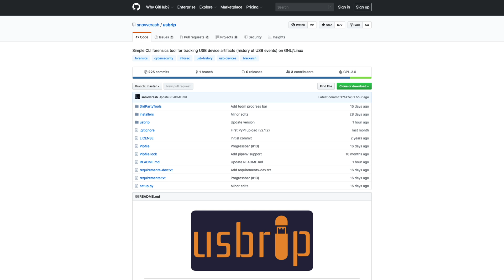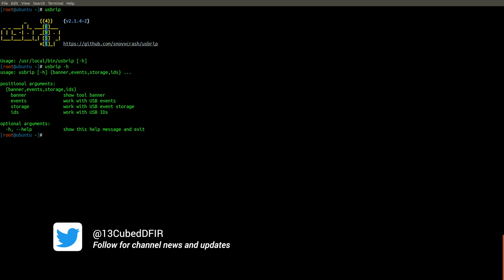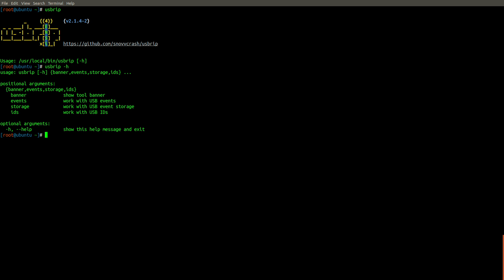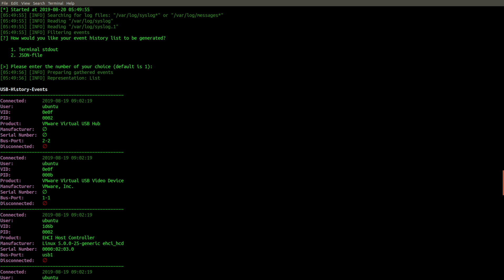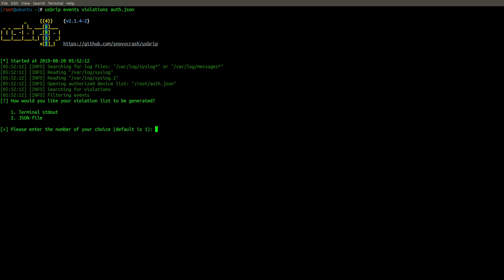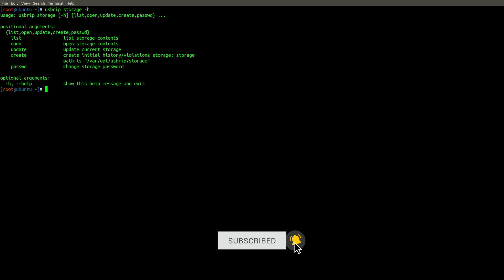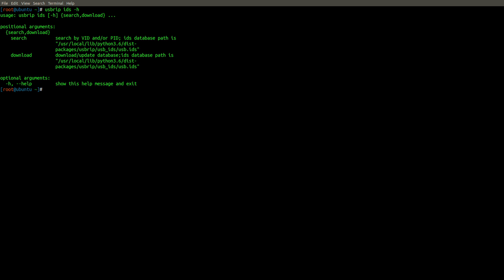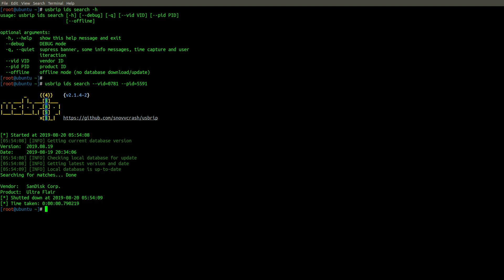Linux Forensics! First Look at usbrip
In this episode, we’ll take a look at a forensics tool that can help us parse and track USB device artifacts on a GNU/Linux system. While there have been plenty of episodes covering Linux tools used to parse Windows forensic artifacts, this is the first time we’ve looked at a Linux tool for parsing Linux artifacts. A common use of this tool would be to prove that a USB device was connected to a specific Linux box, by a specific user, within a specific timeframe. This is often useful during IP theft cases and other cases in which USB devices are involved.